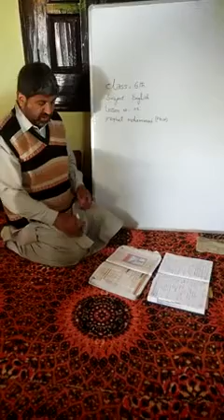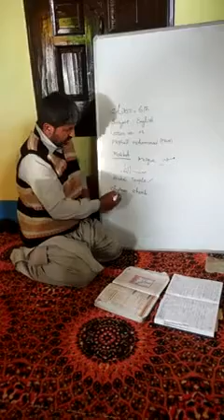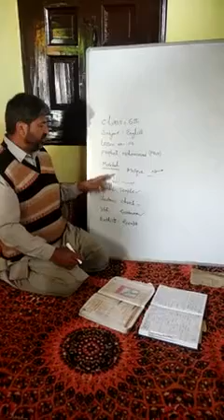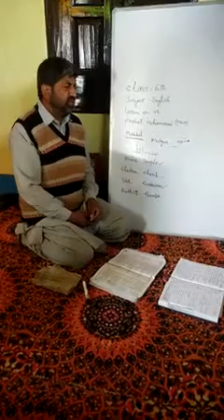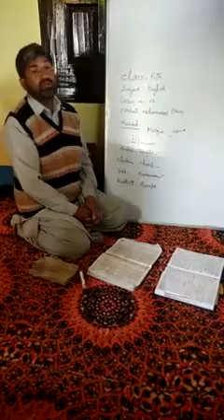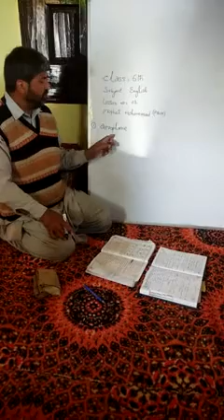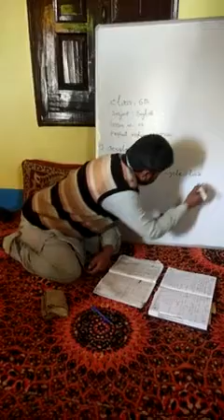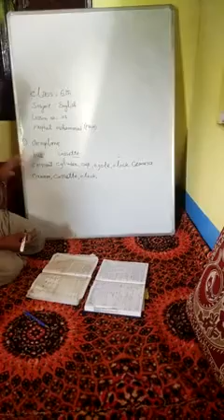Lecture on Prophet Muhammad (Pbuh)... class 6th